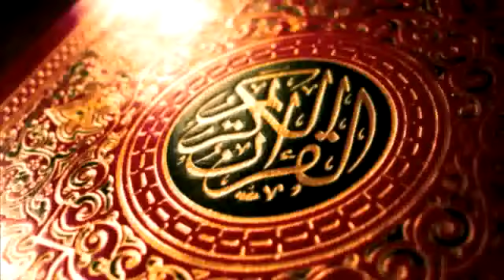سورة الليل بصوت شيخ محمود خليل الحصري// Surah Al Layl Sheikh Mahmoud Khalil Al Hussary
In the video there is the recitation of Sheikh Mahmoud Khalil Al Hussary .

And in the video there is the recitation of Surah Al Layl.

Thanks 😊.

Quran Kareem
SheikhMahmoud Khalil Al Hussary